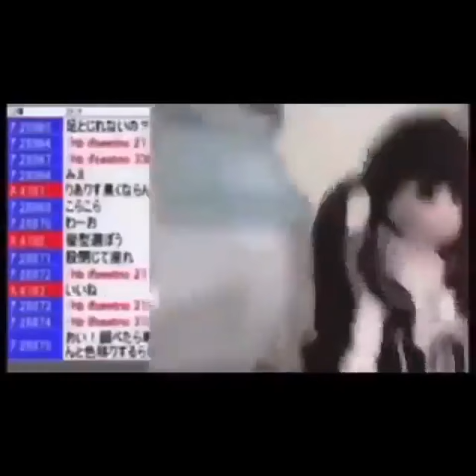Haunted doll moves eye meme. Chinese TV show.